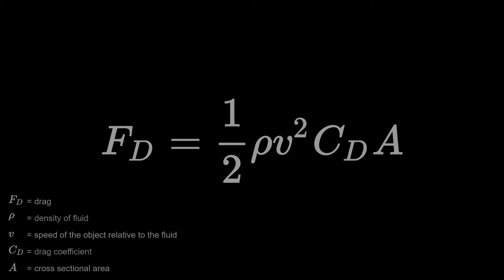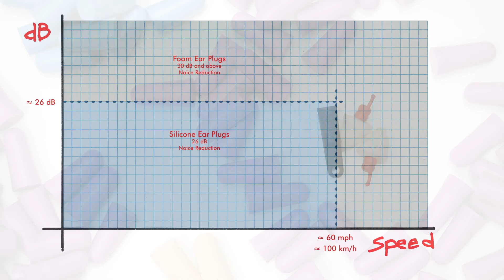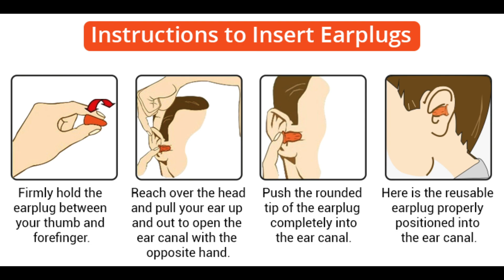Ear Plugs vs Motorcycle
Earplugs makes a motorcycle ride more peaceful. A review of what type to use and when to use that type of earplug.